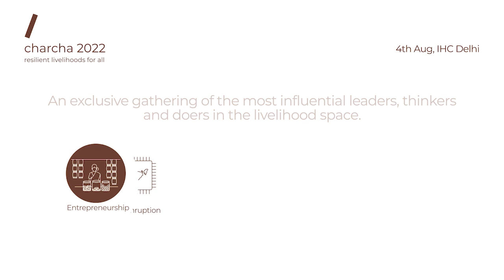Unlocking the potential of women through entrepreneurship scorecard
Do women entrepreneurs need a scorecard and why?

Economic growth driven by female entrepreneurship promises to create 150-170 jobs million in India by 2030. Measuring total entrepreneurial activity among women-led businesses and understanding what enables scalable, high-growth businesses is crucial in helping realize this potential. A women's entrepreneurship scorecard will be the first step in the direction and a key enabler for a comprehensive policy to promote women's entrepreneurship across India.

Sanjana Govindan, VP, Women Entrepreneurship, GAME started the panel discussion by sharing her insights from various conversations with the government. officials, private sector entrepreneurs and also women entrepreneurs. She spoke about countries that have policies for women entrepreneurs. Sairee Chahal, Founder & CEO, SHEROES and Mahila Money stated that India is an entrepreneurial country, women here don't identify themselves as entrepreneurs even when they are. Sharon Buteau, Executive Director, LEAD, Krea University emphasised empowering women first is crucial to create women entrepreneurs. She has gathered data about women and their livelihoods in her 14 years of experience in India's development sector.

Aparajita Bharti, Co-founder, The Quantum Hub & Young Leaders for Active Citizenship listed out schemes and policies for women entrepreneurs in every sector, and there is a long way to go from this early phase of development. Prof. Dr Neharika Vohra, Vice-Chancellor, DSEU explained how important it is to have a scorecard for women entrepreneurs due to social conditioning which defines women's behaviour of stepping back. Nidhi Bhasin, CEO, NASSCOM Foundation laid out the data that implies women's progress and how complex the situation is especially where technology doesn't play a big role.

‘charcha’ is the flagship convening of The/Nudge Forum. Since its inception, charcha has brought together visionary leaders, thinkers, doers policymakers, experts and philanthropists on a shared platform and shape the future to achieve ‘resilient livelihoods for all'.

Enjoyed watching and learning from thought-leaders of charcha 2022? Tune in for more such insightful content at:
(charcha 2022 playlist link)